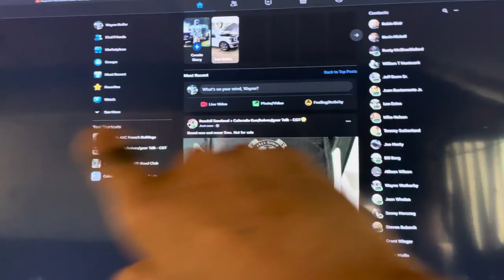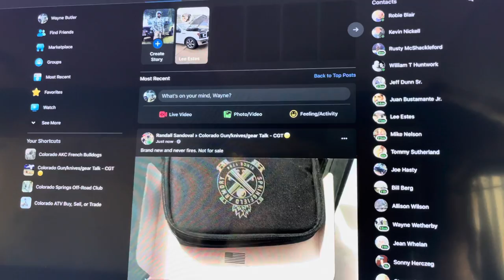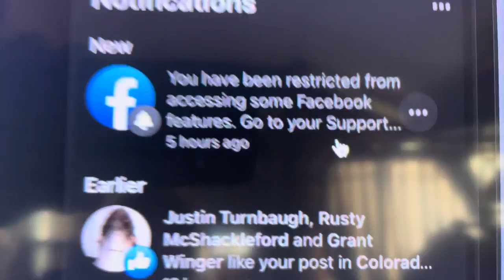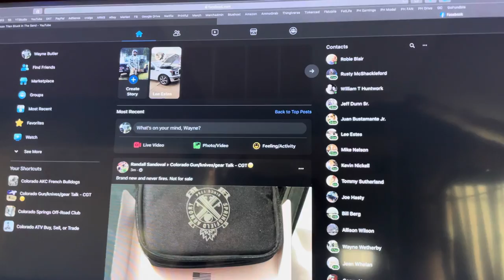FACEBOOK IS SUPRESSING FREEDOM OF SPEECH! And not how you think. S17E02